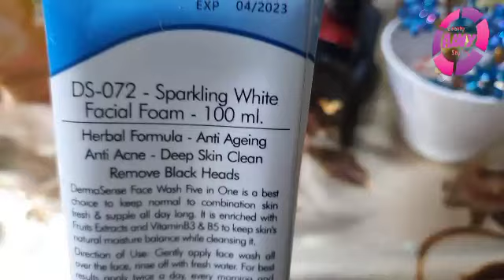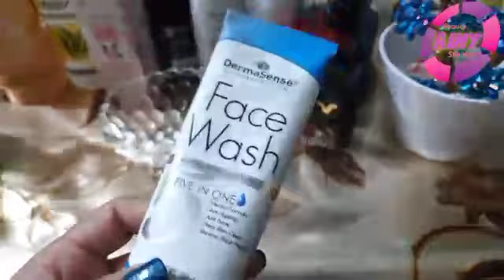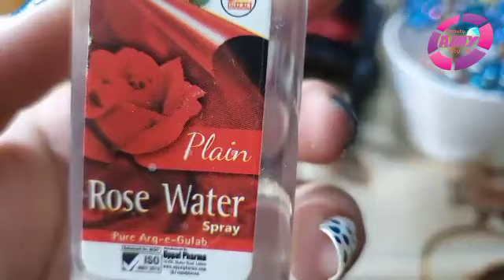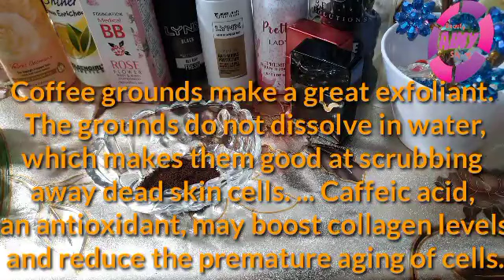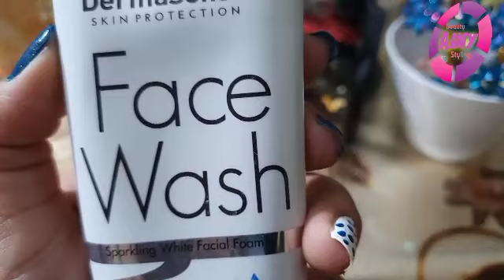Pre Bridal Skin Care | Whitening Face Pack | Menicure and Pedicure at home.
meni,pedi

Hy Beauties,
                   I hope you are well and fine.Today come again with a new interesting video.In this video you will see homemade whitening face pack for bridals skin care.
FACE PACK:
Ingredients,
1.Gram flour
2.Turmeric Powder
3.Lemon
4.Alovera gel
5.Rose Water

MENICURE & PEDICURE:
First of all take one lemon and cut it into two parts and rub it into your hands and feets for 10 to 20 Minutes.After this you will scrub your hands and feets with homemade scrubber.
SCRUBBER:
Ingredients,
1.Coffee
2.Sugar
3. Body wash or Face wash

Scrub your hands and feets for 15 to 20 minutes and then wash.Use any moisterizer after wash your hands and feets.The best one option is to apply skin shinner for hours after scrubbing.

                                      Thanks.